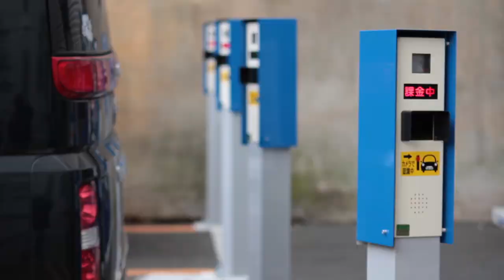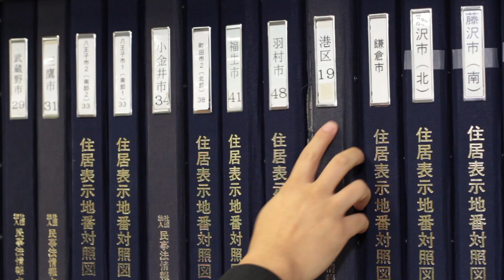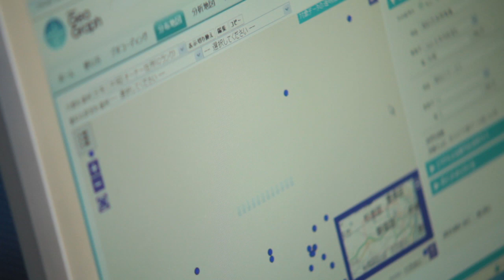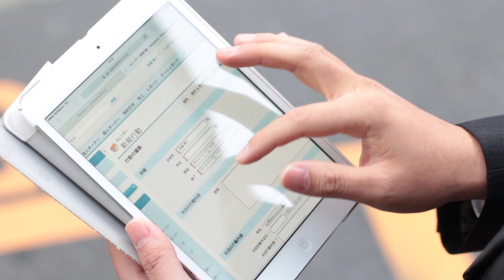UPWARD導入事例：株式会社パークジャパン様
不動産（駐車場、コインパーキング）の運営、管理を手掛ける株式会社パークジャパン様では、訪問営業をラクに、楽しくする営業支援クラウドサービスUPWARDを導入することで、毎日1〜2時間かかっていた営業訪問ルート作成を5分～10分に大幅短縮。チーム全員での訪問営業件数目標の達成を実現されました。

・紙の地図を使った営業訪問ルート作成から、UPWARDで可視化された地図で簡単に訪問計画を立てられるように。営業準備時間が1/6に短縮。
・駐車場候補地を発見したら、その場でモバイルから物件を新規登録。土地のオーナー情報や登記簿情報を会社に戻って確認する時間を省略。別の担当者とのバッティングも無くなり、業務効率がアップ。
・空き時間ができたら、現在地近くの土地オーナー様を確認し訪問。訪問回数が増え、売上向上に。

など、どのようにUPWARDをご利用いただいているか、株式会社パークジャパン様にインタビューさせていただいた動画です。ぜひご覧ください！

※「Orkney GeoGraph」は2014年7月1日より、「Orkney Upward」に変更いたしました。

▼UPWARD（アップワード）ホームページはこちら